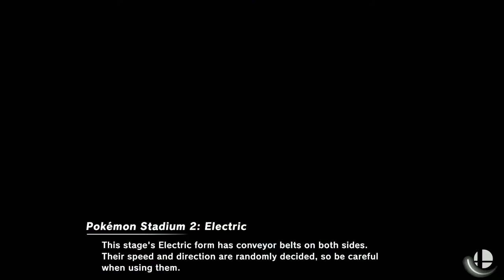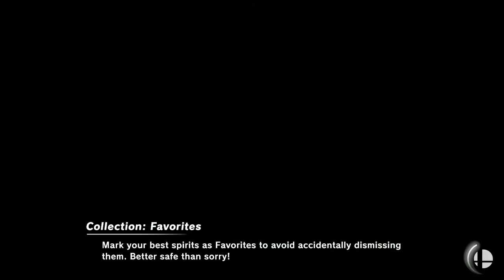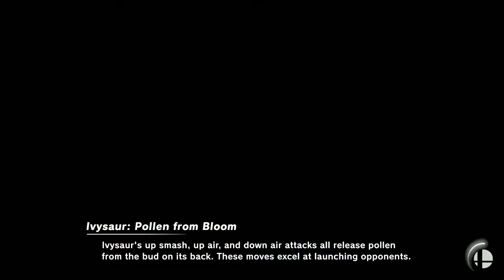Encore Smash Wifi # 13 - 16B | LingLing Vs. ENC | Noku - Grand Finals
Streamed by: Ryan O'Hara
Brackets ran by: Ryan O'Hara
Custom Animations by: Freddy Feliciano
Overlays by: Barry Paust